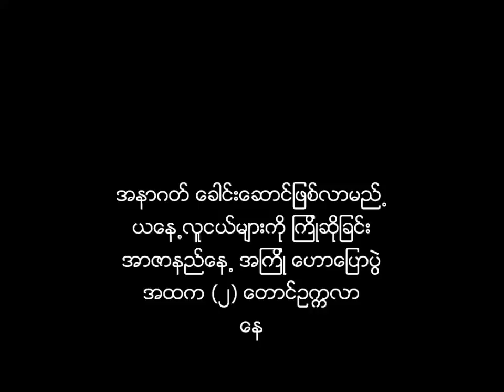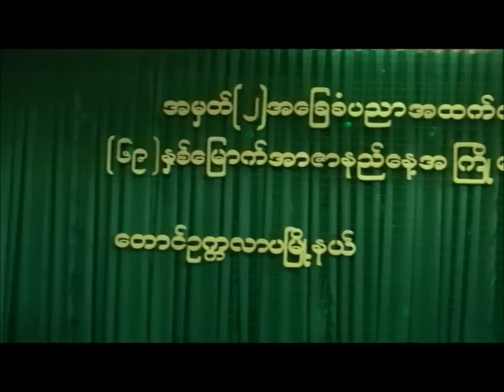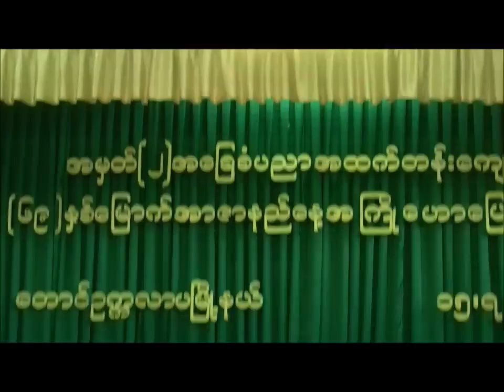ေနမ်ဳိးဇင္ ၊ အာဇာနည္ေန႕ အၾကိဳ အထက ၂